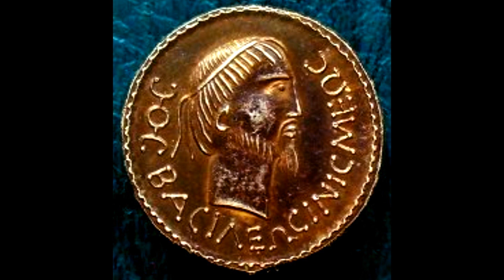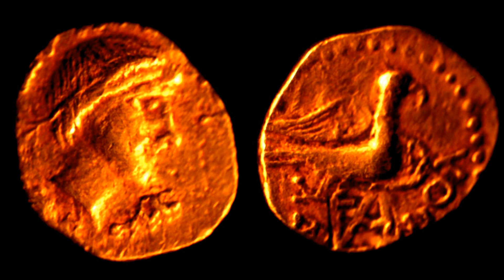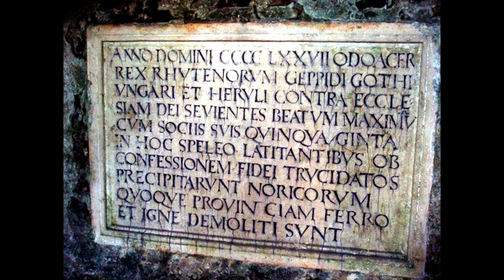ВЕХИ ДРЕВНЕЙШЕЙ ИСТОРИИ ИНДОЕВРОПЕЙЦЕВ. ЛЕГЕНДАРНОЕ ПРОИСХОЖДЕНИЕ, ИСТОРИЯ, АНТРОПОЛОГИЯ И ГЕНЕТИКА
ВЕХИ ДРЕВНЕЙШЕЙ ИСТОРИИ ИНДОЕВРОПЕЙЦЕВ. ЛЕГЕНДАРНОЕ ПРОИСХОЖДЕНИЕ, ИСТОРИЯ, АНТРОПОЛОГИЯ И ГЕНЕТИКА ИНДОЕВРОПЕЙСКИХ НАРОДОВ СТАВШИХ ПРЕДКАМИ РУСИ.